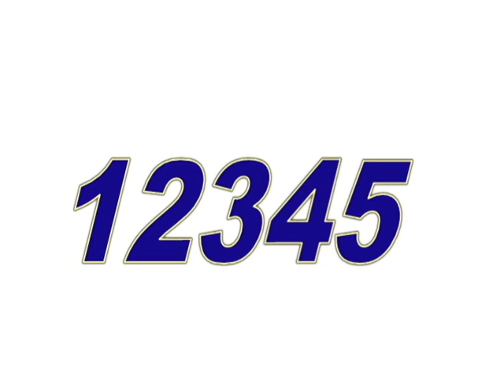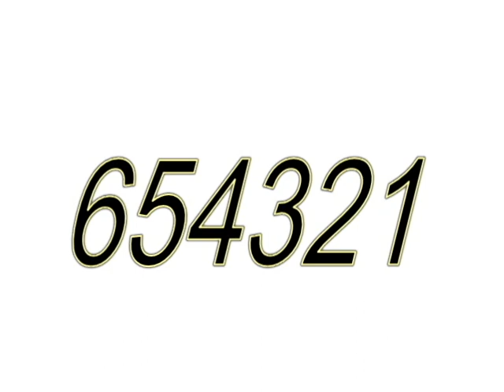The most popular but worst passwords of 2018 Are yours on the list?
Don't use these password